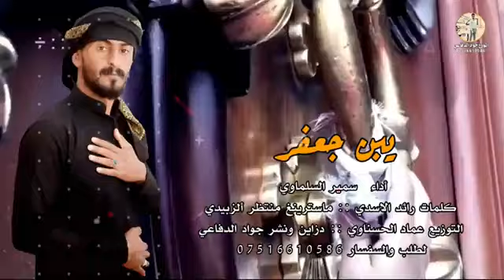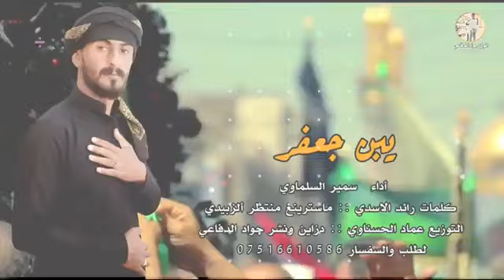جديد لطميات استشهاد الامام موسى الكاظم ع 2023 يبن جعفر | الرادود سمير السلماوي